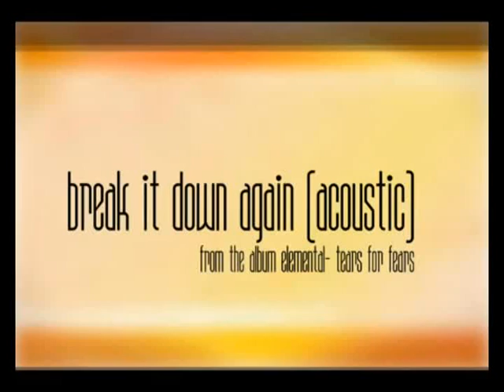"Break It Down Again" Remix Tears For Fears